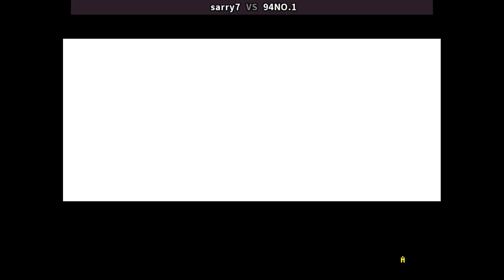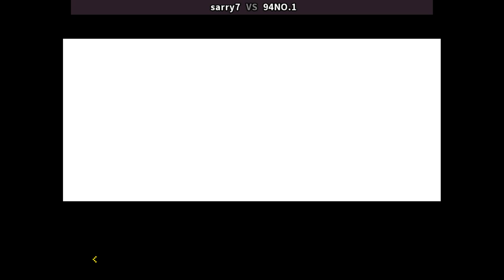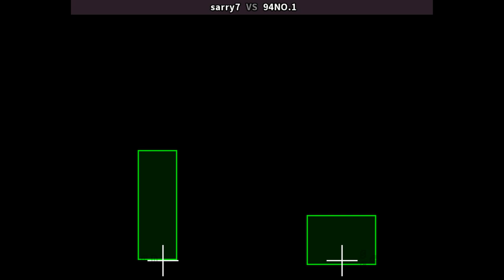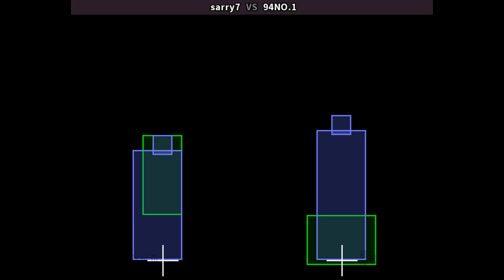KOF94 🕹 sarry7 VS 94NO.1